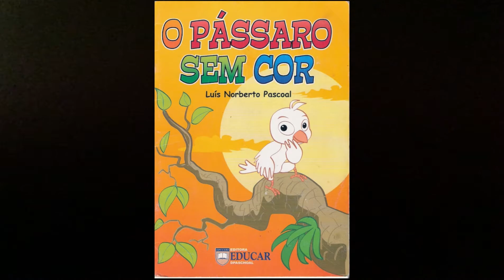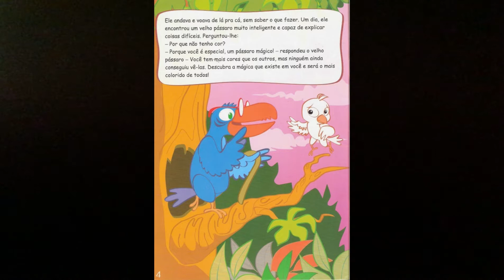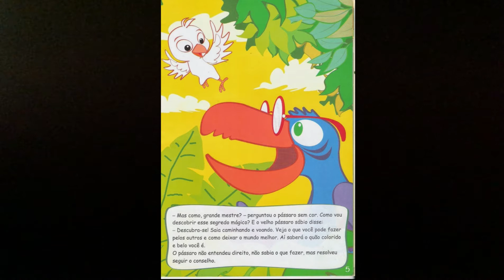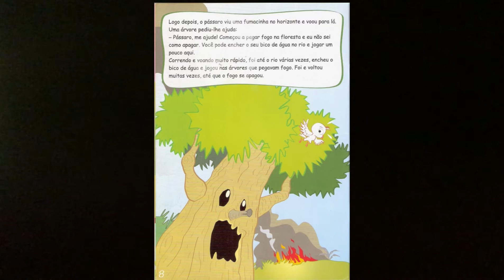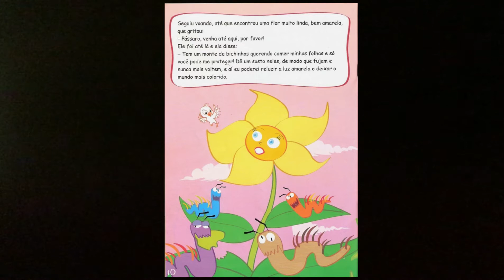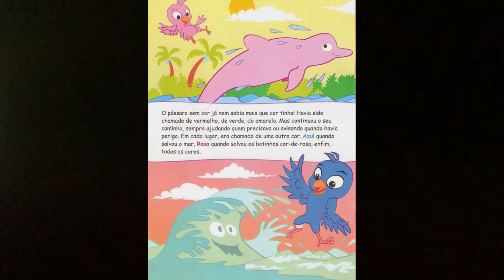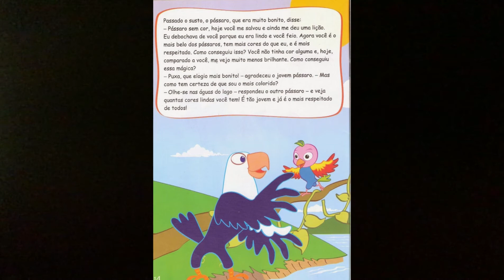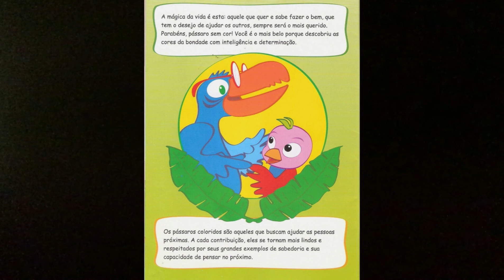Professora Priscila - Jardim I - História - Aula da semana 29 a 03